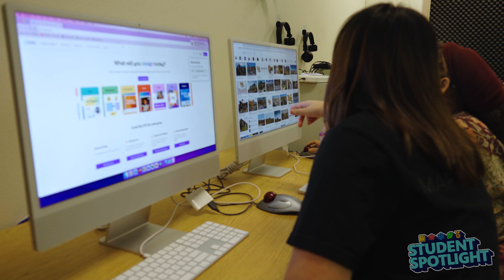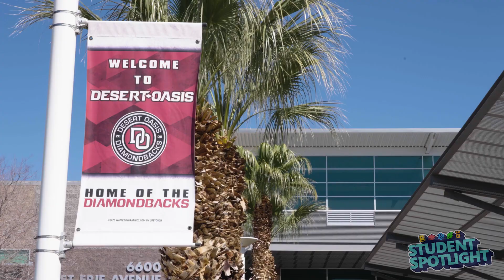Behind the Scenes with Desert Oasis HS Video Production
Watch how students at Desert Oasis HS film, edit and produce videos about a Women’s History Month Speaker Series at their school. Learn what the project is teaching students about creating great videos, as well as other life skills.